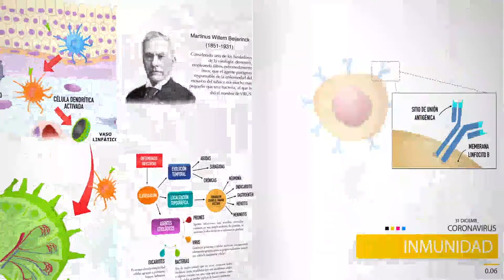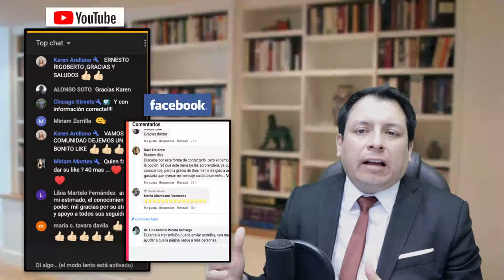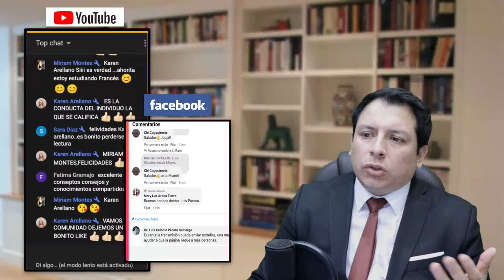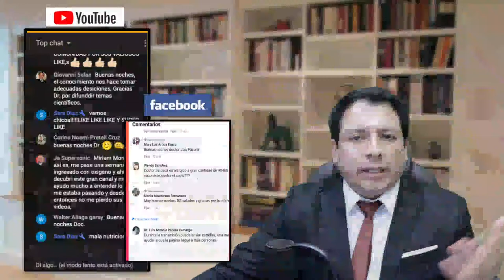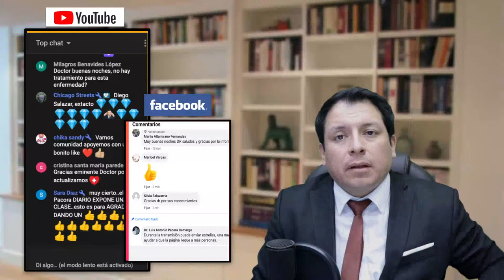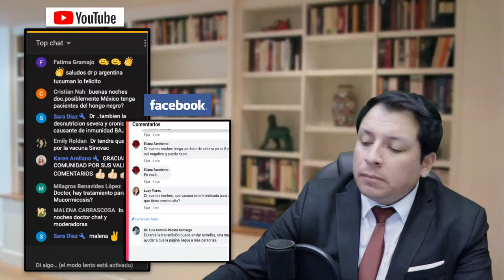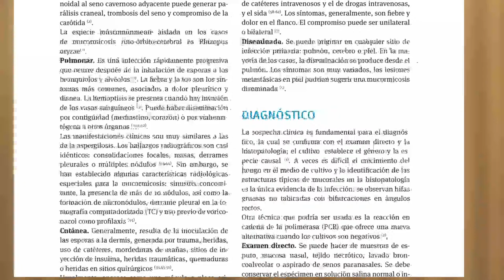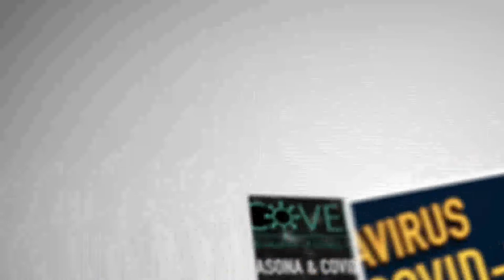MUCORMICOSIS EN LATINOAMÉRICA: ¿UN PROBLEMA DE SALUD NUEVO?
La mucormicosis es una micosis producida por hongos oportunistas del orden Mucorales, ampliamente distribuida, poco frecuente y que ha venido en aumento en los últimos años debido al incremento de pacientes con algún tipo de inmunosupresión (HIV, trasplantes, terapias inmunosupresoras, diabetes mellitus). Las variedades clínicas más frecuentes son: la rinocerebral, la pulmonar, la digestiva y la cutánea primaria. Es una infección con una evolución aguda y mortal, que en las últimas 24 horas ha sido reportado en Latinoamérica, siendo Uruguay el país que registro un caso de esta condición; sin embargo, ¿es un problema nuevo en salud?

Abril ha sido un mes difícil para India donde los casos han presentado un incremento diario superando los 400,000 infectados al día. Los médicos creen que la mucormicosis, que tiene una tasa de mortalidad general del 50%, puede estar desencadenada por el uso de esteroides, un tratamiento que salva la vida de los pacientes de covid-19 que se encuentran en estado crítico. Los esteroides reducen la inflamación en los pulmones causada por covid-19 y parecen ayudar a detener algunos de los daños que pueden ocurrir cuando el sistema inmunológico se acelera para combatir el coronavirus.

Se cree que esta disminución de la inmunidad podría estar provocando estos casos de mucormicosis.  En este video analizaremos los casos que se están presentando en la India sobre esta enfermedad por hongos que está llevando a que los pacientes pierdan el globo ocular. Si usted requiere una consulta, evaluación de un caso clínico, interpretación de algunos resultados de pruebas médicas, puede comunicarse con nosotros al para agendar una videoconsulta y evaluar su caso.